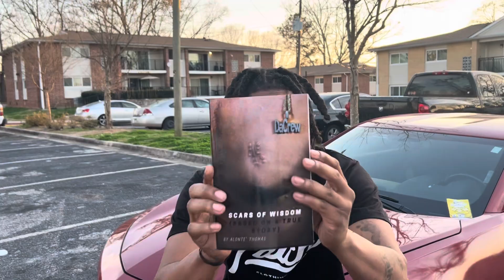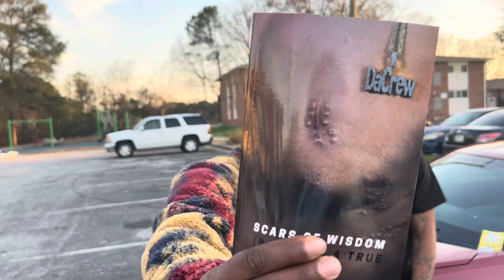behind the scene ig @hooddrichking westside